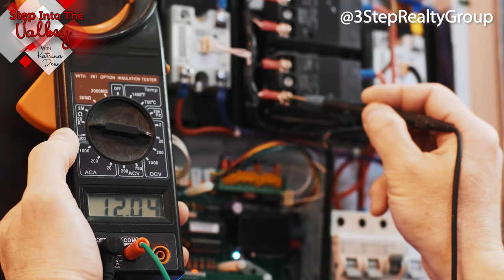Halloween Special - Are you Living in a Haunted House? | Part 1 | Katrina Dew | Episode #142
Learn how to know if you are living in a haunted house!

3 Step Realty Group

3 Step Realty Group | Katrina Dew | DRE # 01932887